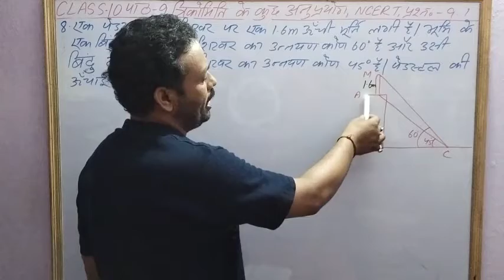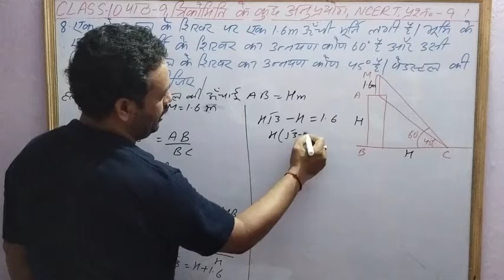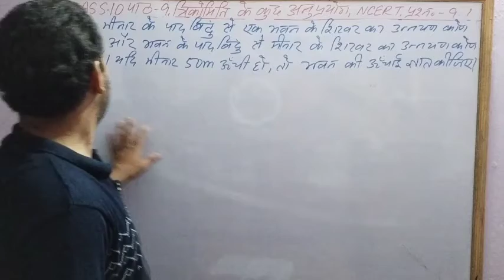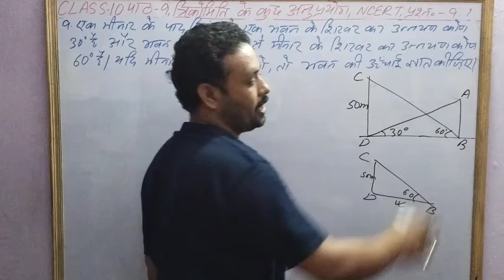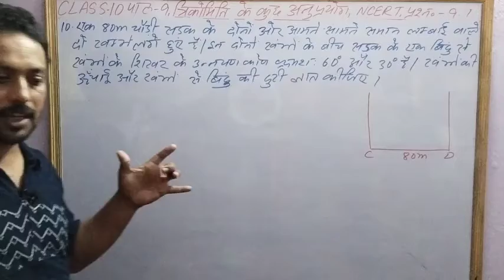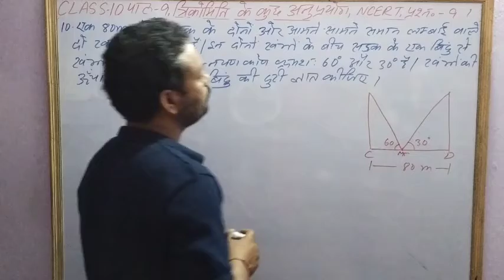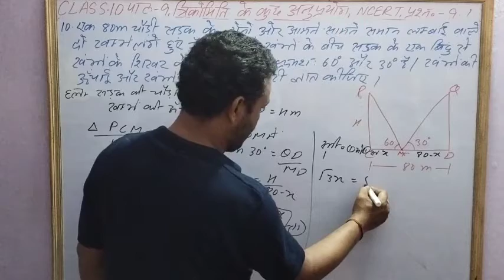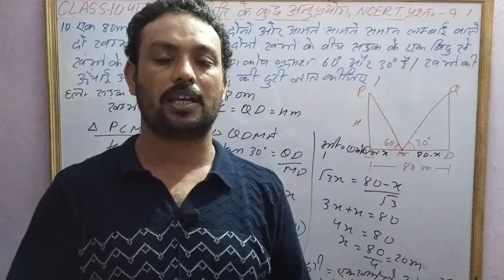CLASS 10, पाठ 9, त्रिकोणमिति के कुछ अनुप्रयोग, NCERT, प्रश्नावली 9.1, प्रश्न 8 से 10, हिंदी माध्यम